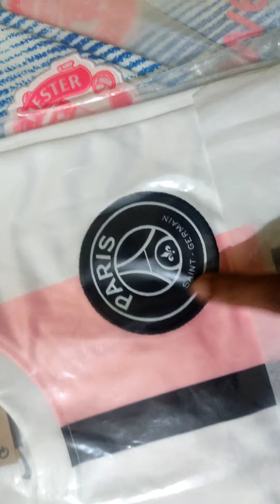Buy best Footballer jerseys online Manchester united, psg , inter milan etc, COD available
Here I showed some famous jerseys and showed the difference between master copy and first copy

For buying Jersey (Contact)
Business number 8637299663